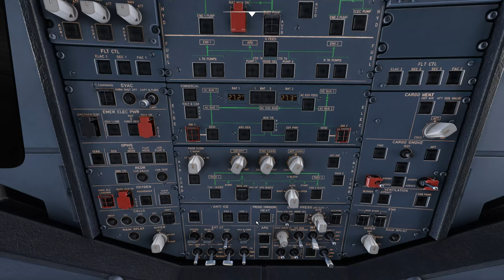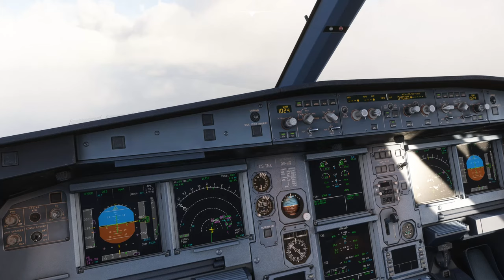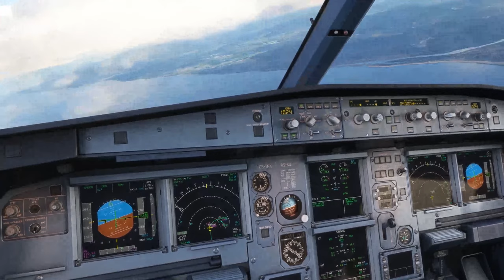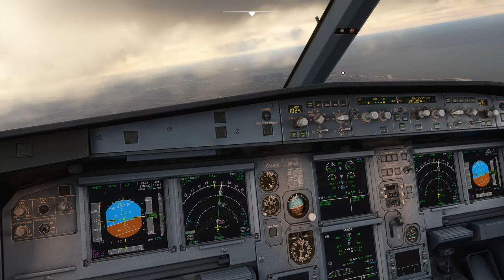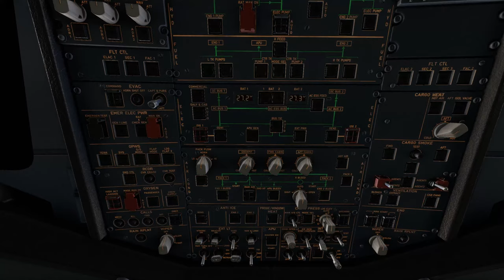Landing in Porto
Short video of the final segment to Porto, coming from Lisbon as TAP1924. Vatsim controled all the way. -134fpm. Favorable weather conditions.